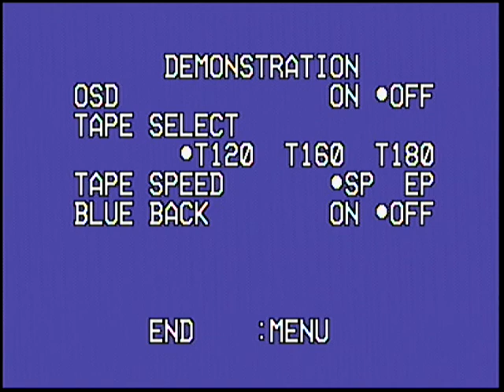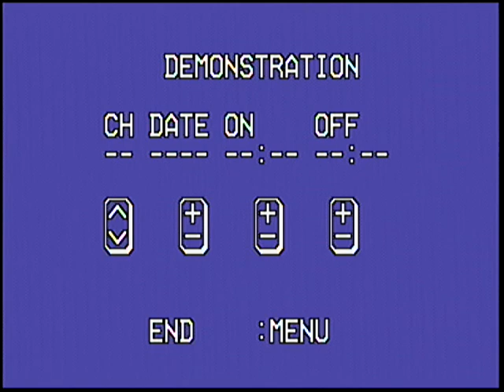Panasonic AG1330 VCR Menus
DVD 000229 0 Panasonic AG1330 VCR Menus -  Here's a short video of the blue menu screens running in demonstration mode on a Panasonic model AG-1330 VCR, circa 1999 or 2000.